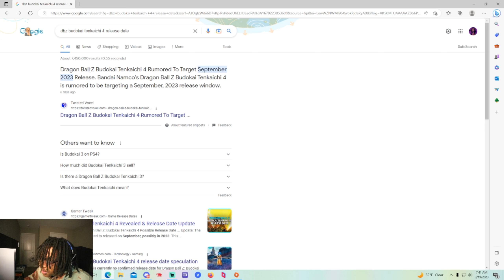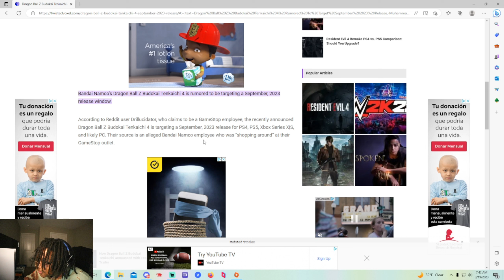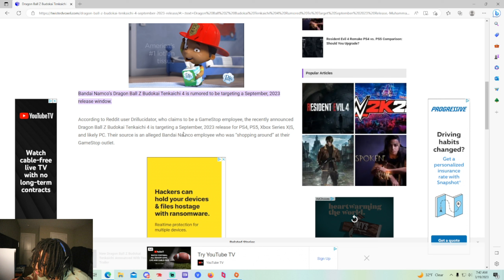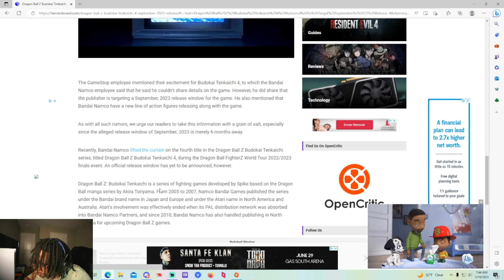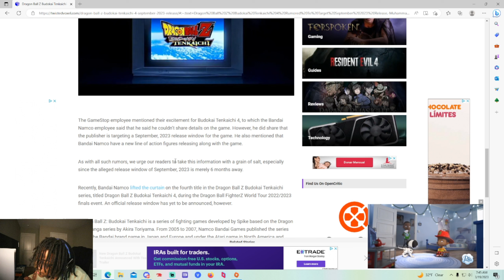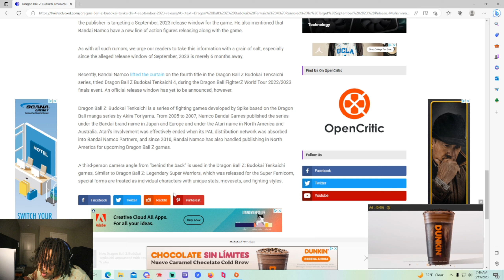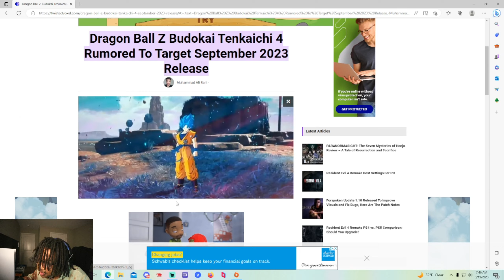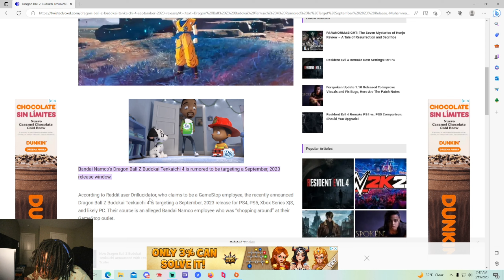Dragon Ball Z Tenkaichi 4 LEAKED Release Date!?!